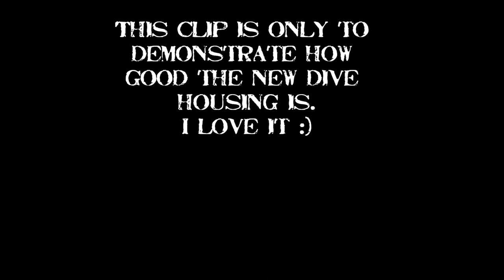GoPro dive housing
First test with the new dive housing from GoPro